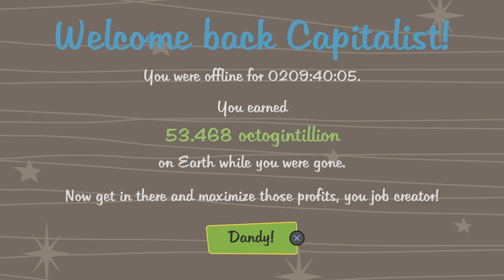AdVenture Capitalist_20241023154334